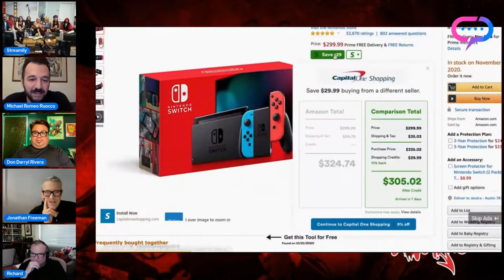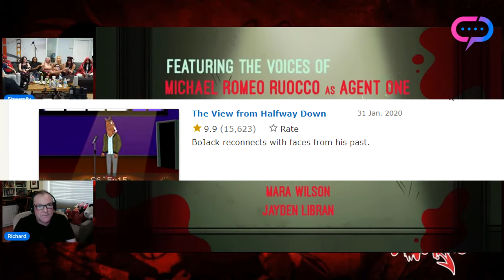Helluva Boss SEASON 2!!! Watch Party summary video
aka how to spend 4 days on a stream to cut unnecessary scenes out.
im aware there is the timestamps in the comments but this is my version lol.

This video is non-profit. All copyright goes to the creator of the video.